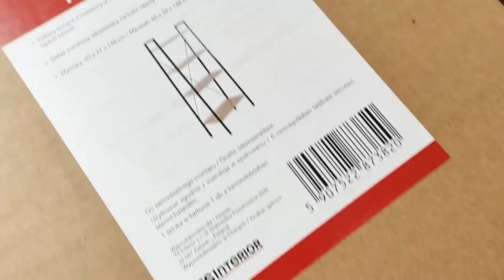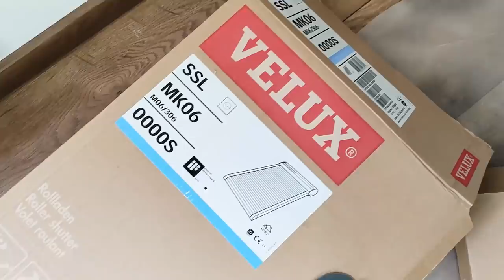VLOG Dlaczego nie mamy czasu się NUDZIĆ ?